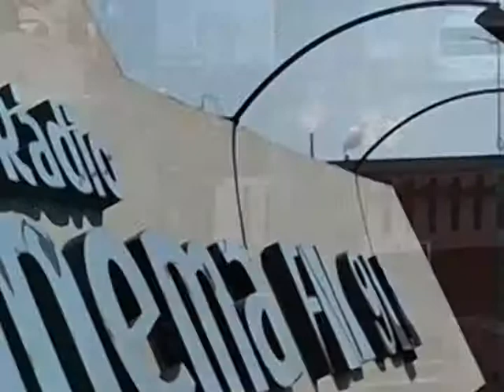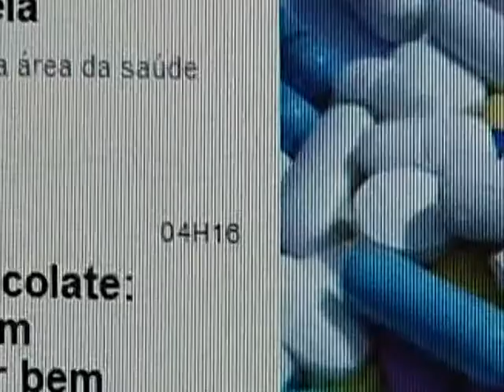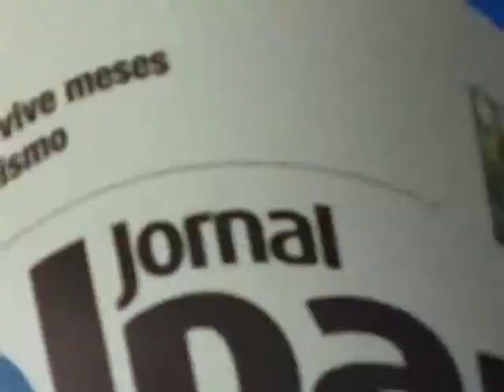Kiko Pagliato entrevista a Deputada estadual Maria Lúcia - PARTE1